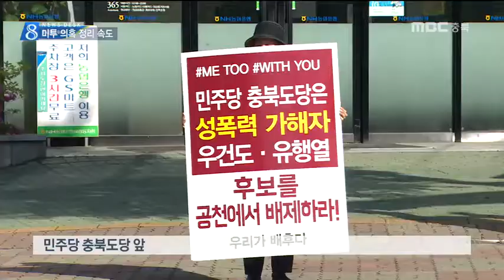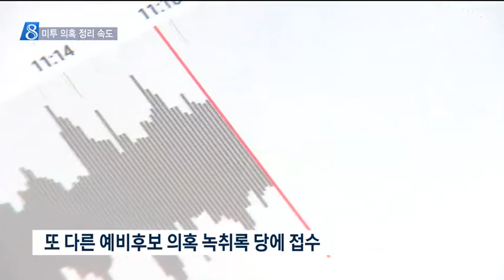더불어민주당 ‘미투' 솎아내기 속도..."유행열은 부적격" ㅣMBC충북NEWS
[앵커]
 민주당이 미투 의혹 교통정리에 속도를 내고 있습니다.
 유행열 청주시장 예비후보가 젠더특위로부터 부적격 결정을 받은 것으로 알려졌고,
우건도 충주시장 예비후보도
중앙당의 심사를 다시 받게 됐습니다.
 신병관기입니다.

[기자]
 민주당 충북도당 앞,

 미투 의혹이 제기된 2명의 예비후보를
공천에서 배제하라며 여성단체들이
1인 시위에 들어갔습니다.

[하숙자 청주 여성의전화 대표]
지켜봐 달라 이렇게 얘기를 했거든요. 여전히 뜨뜻미지근한 거예요.

 지역에서 논란이 커지는 가운데
민주당 젠더특위는 유행열 예비후보에 대해
부적격 결정을 내려, 당의 최종 판단만을
남겨놓은 것으로 알려졌습니다.

 충북도당 윤리심판원에서 경고에 그친
다시 중앙당 심사를 받게 됐습니다.

 미투 의혹이 풀리지 않는 한
공천을 배제한다는 중앙당의 방침이
확고한 것으로 전해졌습니다.

 충북도당 공천관리위원회는 후보 거취를
기다릴 수 밖에 없는 입장입니다.

[이후삼 민주당 충북도당 공천관리위원장]
저희들의 상황을 판단했을 때 크게 많이 늦어진다라고 생각하고 있지는 않습니다.

 이런 가운데 또다른 예비후보를 겨냥해
불륜 의혹 등을 제기하는
녹취록과 의견서가 당에 접수됐습니다.

 가뜩이나 늦어진 공천 일정이
더 늦춰질 가능성이 제기되며
캠프마다 비상이 걸렸습니다.

[청주시장 예비후보 측 관계자]
서로 인사를 하고 명함을 돌리니깐 누가 민주당에서 후보로 나왔는지 좀 헷갈리는 부분이 있기 때문에 그래서 피로감이 쌓이고...

 "[신병관기자] 또 어떤 의혹이 터져나올까?
후보와 당 모두 곤혹스러워하고 있습니다.
본선까지 짊어지고 가야 할 부담이
될 수 있다는 당내 우려가 커지고 있습니다.
 MBC뉴스 신병관입니다."(영상 김경호)